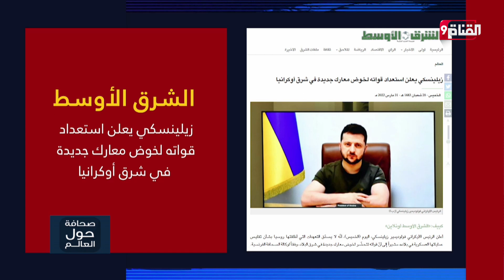زيلينسكي يعلن استعداد قواته لخوض معارك جديدة في شرق أوكرانيا